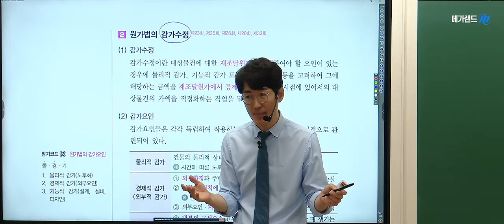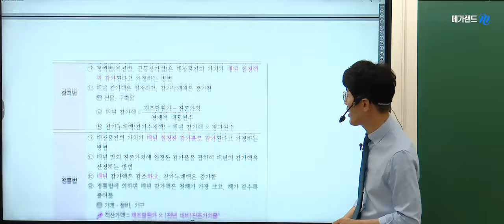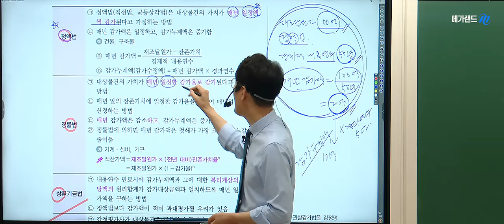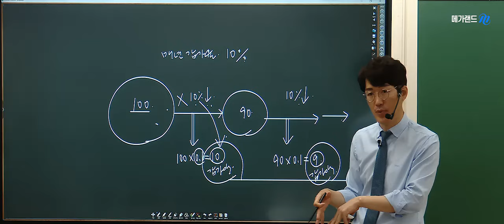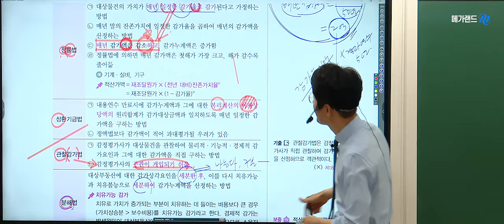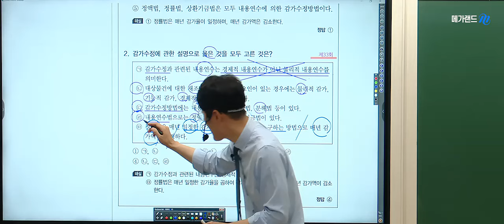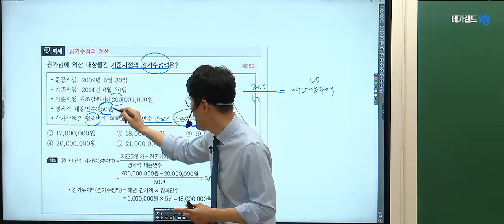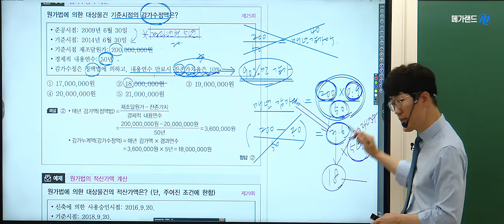[공인중개사 학개론]🌈격이 다른 클래쓰-메가랜드 황재원교수님💛핵심요약반-감정평가론💛매주(금) 김포중앙 현장강의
본영상은 3~4월 핵심요약반(심화이론) 정규수업 동영상강의 입니다.
학개론의 정석! 황재원교수님 🌈기출 계산문제특강-6월 2일(일) 확정!
❤️계산문제특강 교재구매 이벤트 중!